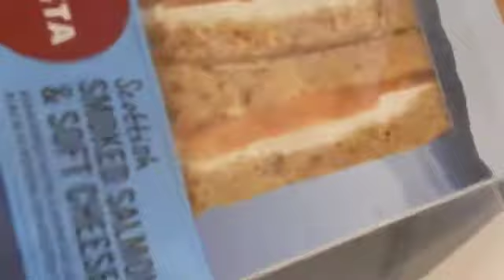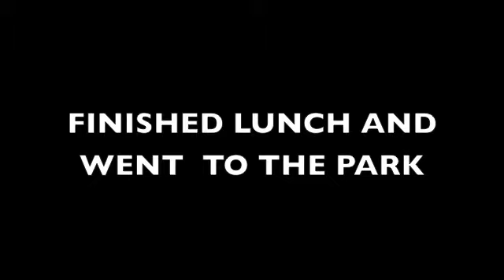VLOG 03 Sunday Funday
In this Vlog Arthur goes to the cinema for the first time and i train some back and chest